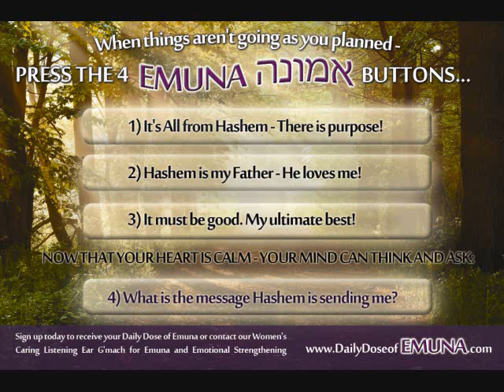Shabbat Audio - Preparing for Shabbat By Orit Riter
This Lecture was recorded at Apr. 28, 2015